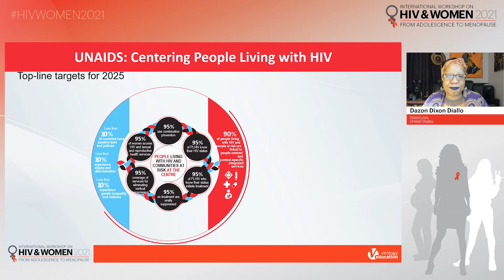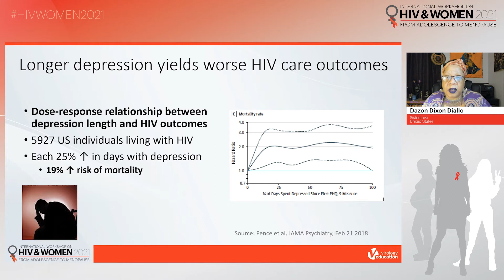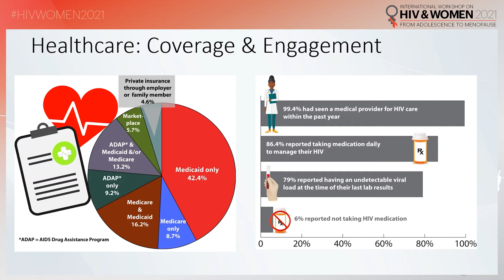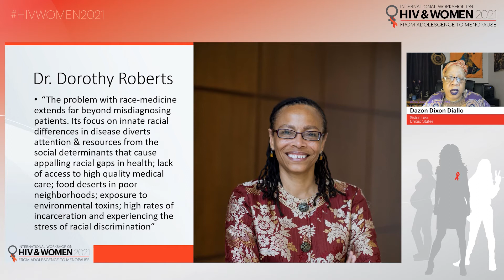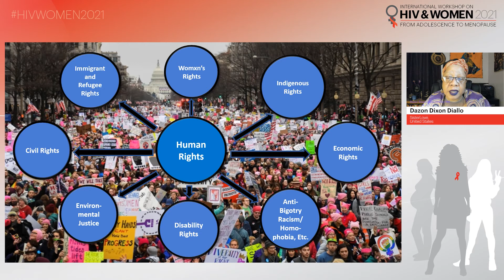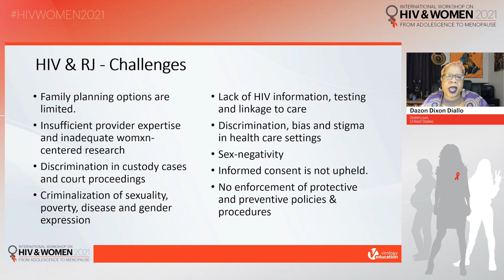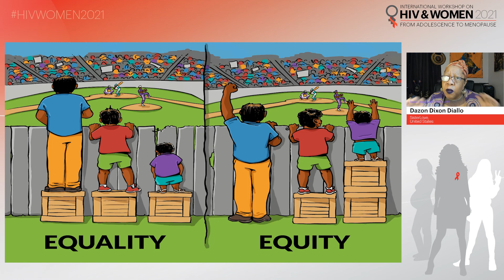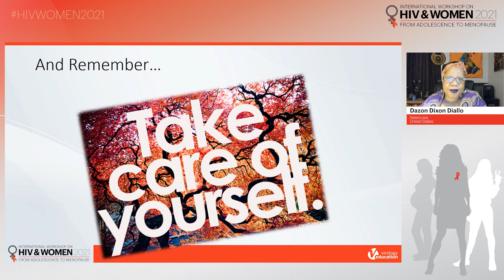Community Perspective – Dazon Dixon Diallo, DHL, MPH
Title:  Community Perspective
Speaker:  Dazon Dixon Diallo, DHL, MPH
Presented at:  Session 7 - Social Protection and Mental Health